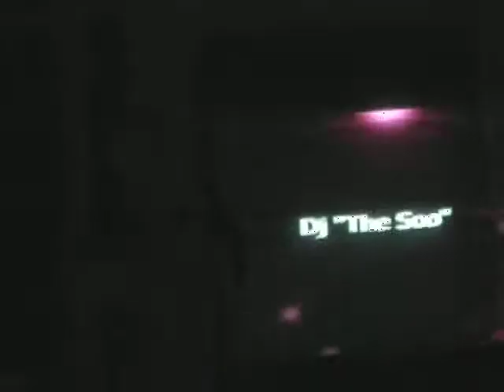DJ The Soo at 2006 한국외국어대학교 글로벌캠퍼스 프랑스학과 연합엠티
2006년 우리과 연합엠티때 믹싱하던 매우 고전 영상이다. 정말 선후배들과 함께 신나게 놀았던 기억이... 중간에 리조트에 놀러온 외국인도 함께 놀았던 기억이...
당시에 힙합이 인기가 있던 시절이라 힙합을 틀고 있다.
집에서도 음악을 틀 수 있게 해주었던, 내가 젤 처음 구입한 장비인 Hercules DJ Console 을 사용하고 있을 시기다.